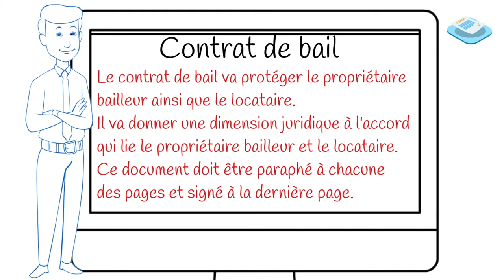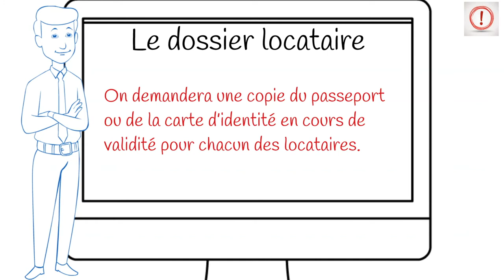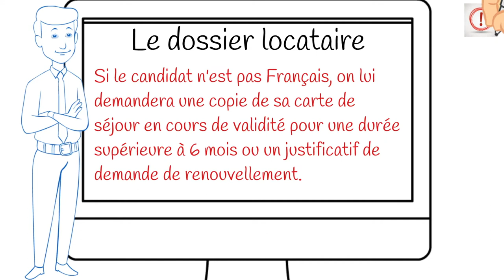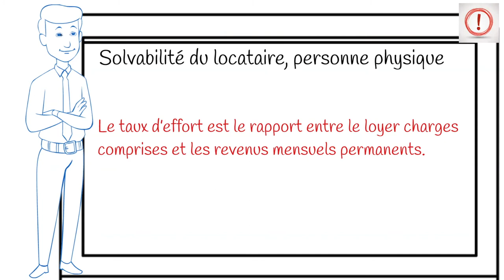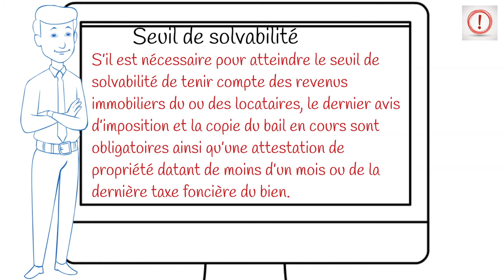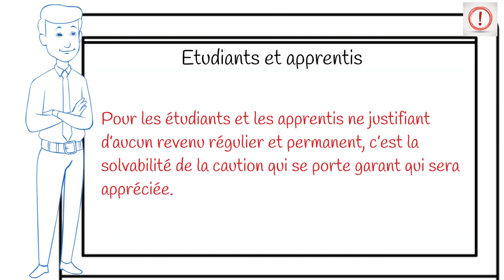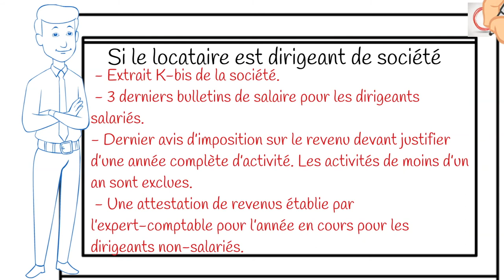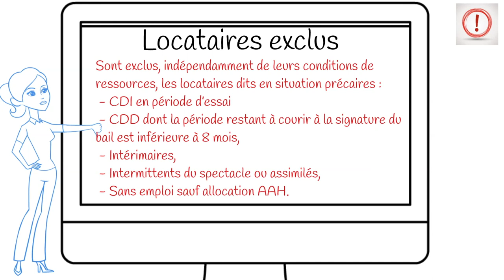Comment éviter les loyers impayés?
Comment éviter les loyers impayé?
Vous pouvez vous procurer un exemple de bail sur le site du service publique.
La clause résolutoire est importante car elle représente  une sécurité permettant au bailleur de résilier unilatéralement le contrat en cas de manquement du locataire à ses obligations. Il s'agit d'une procédure très encadrée par la loi.
La clause de solidarité quant à elle sera à inclure dans le cas d'une colocation. Elle permet de lier les colocataires pour les rendre solidaires dans l'exécution des obligations liées au bail de location. Ainsi, si l'un des colocataires ne paie pas sa part du loyer, vous avez le droit de réclamer le paiement de la somme manquante aux autres locataires.
Parapher chaque page et signer par toutes les parties.

Dossier locataire:
 - Copie du passeport ou de la carte d'identité de chaque locataire en cours de validité ou copie de la carte de séjour en cours de validité pour une durée supérieure à 6 mois ou un justificatif de demande de renouvellement.

La solvabilité est acquise pour les locataires justifiant de revenus nets mensuels réguliers et permanents et d'un taux d'effort maximal de 35 %. Le taux d'effort est le rapport entre le loyer charges comprises et les revenus mensuels permanents.
Les revenus des locataires peuvent se cumuler entre eux pour atteindre la solvabilité requise.
Sur le calcul de la solvabilité des locataires étudiants et des apprentis ne justifiant d'aucun revenu régulier et permanent, c'est la solvabilité de la caution qui se porte garant pour lui qui sera appréciée.
Les revenus permanents sont composés de l'ensemble des salaires nets, traitements, prestations sociales de toute nature ayant un caractère régulier et prévisible à moyen terme dont le versement est assuré pendant les douze prochains mois à compter de la date de signature du bail.

Les preuves de la solvabilité du locataire :
 - Dernier avis d'imposition
 - Les 3 dernières quittances de loyer
 - Attestation d'assurance multirisques habitation (à fournir avant l'état des lieux d'entrée)
 Si le locataire est salarié :
 - Attestation d'emploi datant de moins de trente jours à la date de signature du bail, établie par l'employeur ou par un de ses représentants, ayant la capacité juridique d'attester et précisant que le locataire est titulaire d'un contrat de travail à durée indéterminée, qu'il n'est ni en période d'essai, ni en période de préavis, ni en période de licenciement ainsi que le montant de son salaire net annuel et sa date d'embauche ; à défaut son contrat de travail.
 - Trois derniers bulletins de salaire du ou des locataires précédant immédiatement la date de signature du bail.

Si le locataire est étudiant ou apprenti :
- Copie de la carte d'étudiant
 - Engagement de caution solidaire d'une personne justifiant des conditions de solvabilité.

Si le locataire exerce une profession indépendante ou commerciale (TNS) :
 - Copie de la carte professionnelle ou l'avis d'inscription au répertoire des métiers ou au registre du Commerce
 - Derniers avis d'imposition sur le revenu du ou des locataires précédant immédiatement la signature du bail.

 Si le locataire est retraité :
 - Dernier bulletin de pension du mois, précédant immédiatement la date de signature du bail
 - Dernier avis d'imposition sur le revenu, du ou des locataires, précédant la signature du bail, accompagné du relevé d'informations de la caisse de retraite à laquelle le locataire est affilié ou le relevé de banque des 3 derniers mois.

Si le locataire est dirigeant de société :
 - Extrait K-bis de la société.
 - Trois derniers bulletins de salaire, précédant immédiatement la date de signature du bail, pour les dirigeants salariés.
 - Dernier avis d'imposition sur le revenu devant justifier d'une année complète d'activité. Les activités de moins d'un an sont exclus.
 - Une attestation de revenus établie par l'expert-comptable pour l'année en cours pour les dirigeants non-salariés.

Si le locataire est une personne morale :
 - Extrait de K-bis
 - Deux derniers bilans et les deux derniers comptes d'exploitation précédant la signature du bail.
 - On entend par revenu le résultat net avant impôt.

S'il est nécessaire pour atteindre le seuil de solvabilité de tenir compte des revenus immobiliers du ou des locataires, le dernier avis d'imposition et la copie du bail en cours sont obligatoires ainsi qu'une attestation de propriété datant de moins d'un mois ou de la dernière taxe foncière du bien.

Sont exclus, indépendamment de leurs conditions de ressources, les locataires dits en situation précaires :
  - CDI en période d'essai
 - CDD dont la période restant à courir à la signature du bail est inférieure à 8 mois,
 - Intérimaires,
 - Intermittents du spectacle ou assimilés,
  - Sans emploi sauf allocation AAH.